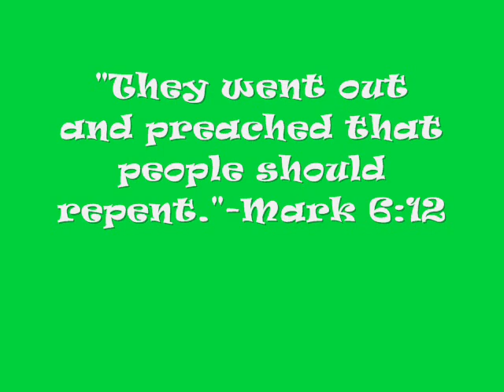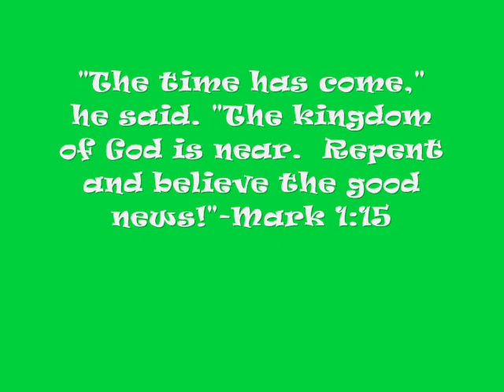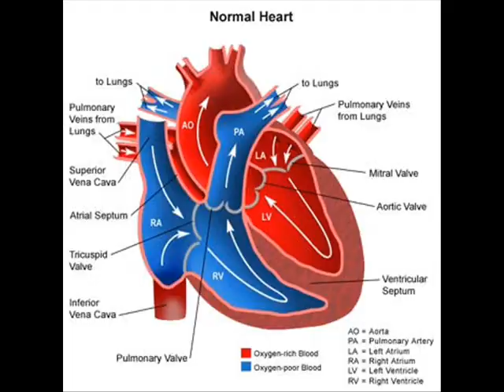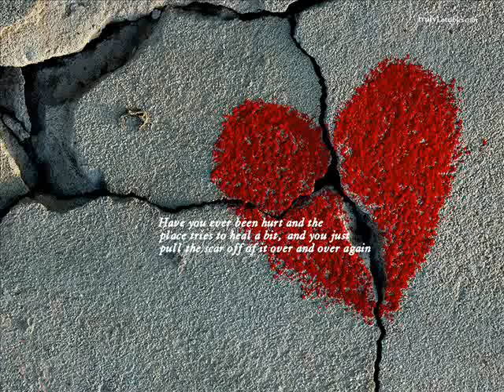All About Him Remix-Tony Tosh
Its all about God